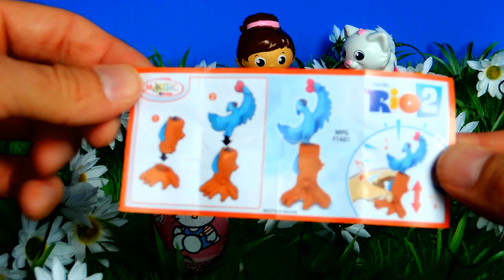Surprise Eggs Unboxing HELLO KITTY and KINDER JOY